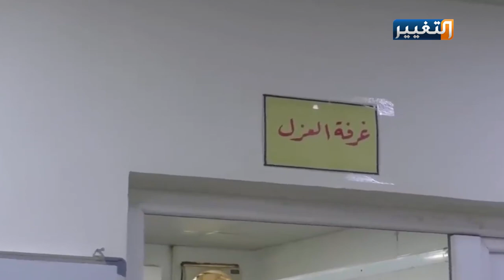كورونا يتطور في العراق ويدخله في مستوى المنافسة | تقرير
كورونا يتطور في العراق ويدخله في مستوى منافس
يشهد الواقع الصحي في العراق تطورات خطيرة تنذر بكارثة صحية بالتزامن مع دخول البلاد المستوى الثالث من انتشار جائحة_كورونا، وسط دعوات لإعادة فرض الحظر الشامل للتجوال.